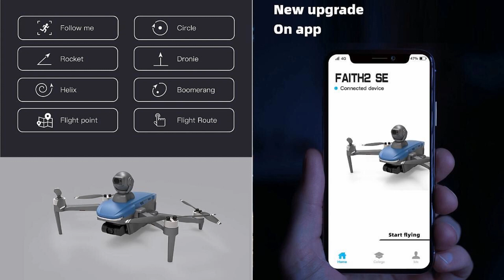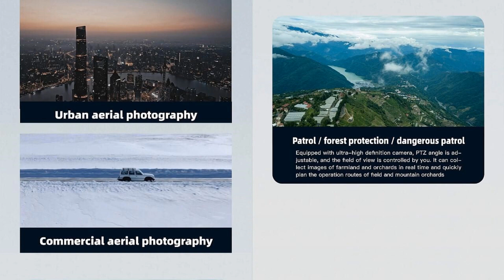C-Fly Faith2 SE Obstacle Avoidance 3-Axis Gimbal Drone – Just Released !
C-Fly introduced New Faith2 SE Obstacle Avoidance 3-Axis Gimbal 4K-Video long Range Brushless Drone with 27min flight time and 3km flight range for beginners. Please refer to below Ad from $219